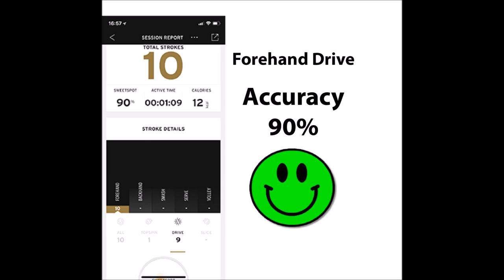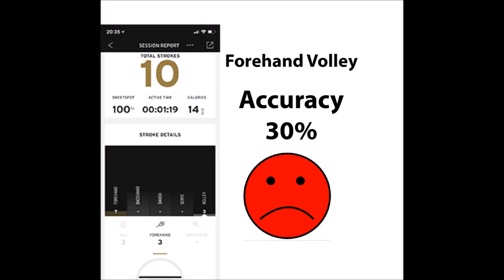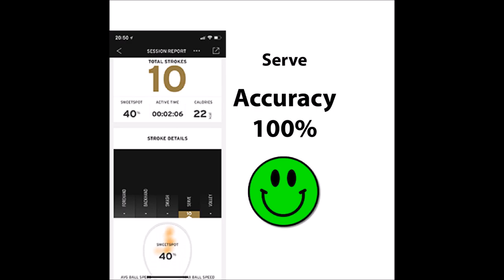Head Tennis Sensor Accuracy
Accuracy of the Head tennis sensor. The video is divided into ten sessions, and every session includes 10 shots. To keep the video short only three shots per session are shown.